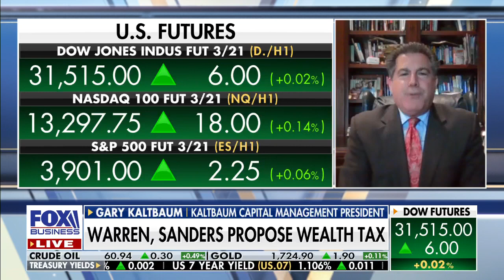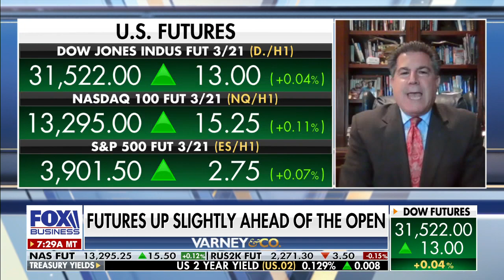Sanders, Warren proposed wealth tax is 'complete confiscation': Kaltbaum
Kaltbaum Capital Management president Gary Kaultbaum weighs in on Sens. Warren and Sanders proposing a wealth tax, arguing that it may cause the Democrats to lose Senate control in 2022 and 2024.